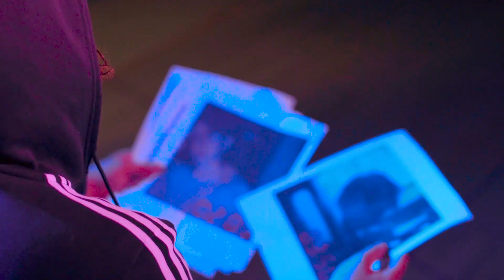EUDT Presents: Captive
Come and see our show on April 13th at 6PM & 8PM in the Semel Theatre!

Tickets are available for $5 at all Emerson box offices!